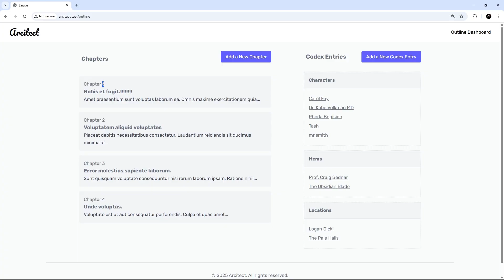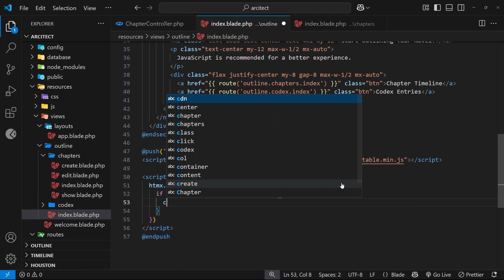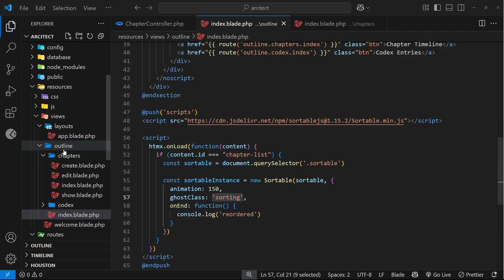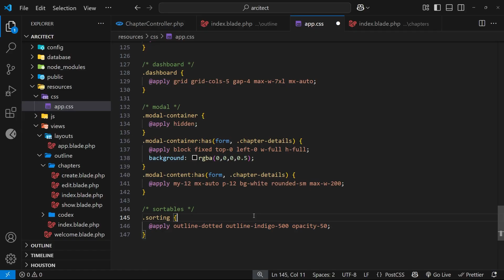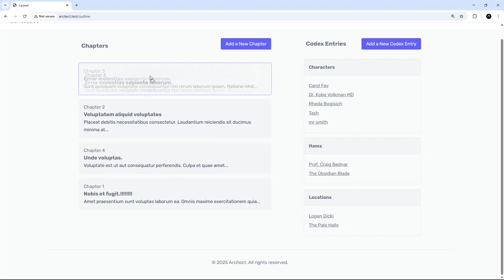Laravel with HTMX Tutorial #14 - Sorting Lists